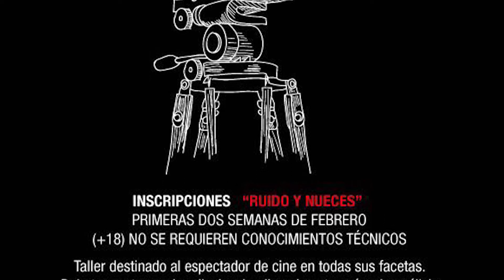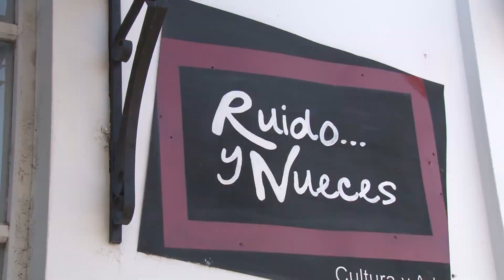NDQNTA - Ruido y Nueces presenta: El espectador - Taller de cine por Francisco Martín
No digas que no te avisé! es la agenda de TVCO que te informa sobre todas las actividades de ocio y cultura para el fin de semana en General Pico y la zona. Al aire Jueves 21 hs., repite Viernes 01 hs., 08 hs., 21 hs; Sábados a las 08 hs., 09 hs. y 13:30 hs.